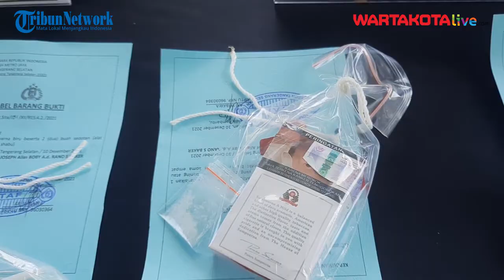Hasil Tes Urine, Bobby Joseph Positif Sabu dan Tembakau Sintetis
WARTAKOTALIVE.COM, SERPONG - Bobby Joseph ditangkap pihak Sat Res Narkoba Polres Tangerang Selatan (Tangsel) saat sedang bertransaksi narkotika jenis sabu di kawasan Kalideres, Jakarta Barat pada Jumat, 10 Desember 2021.

Kapolres Tangsel, AKBP Iman Imanuddin mengatakan saat dilakukan pemeriksaan, pihaknya mendapati penggunaan narkotika jenis lain dari Bobby.

Menurutnya Bobby juga dinyatakan positif penggunaan narkotika jenis tembakau sintetis.

"Iya (positif tembakau sintetis-red)," kata Iman saat merilis kasus tersebut di Mapolres Tangsel, Serpong, Senin (13/12/2021).

Iman menjelaskan selain menggunakan narkotika jenis tembakau sintetis, Bobby juga terindikasi sebagai perantara narkoba tersebut.

"Masih dalam pendalaman penyidik, jadi kita tunggu hasil pemeriksaan finalnya seperti apa," ungkapnya.